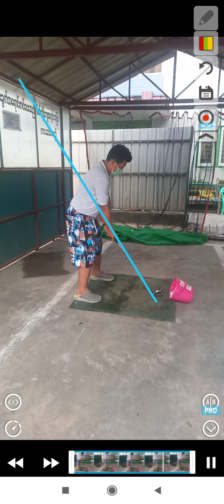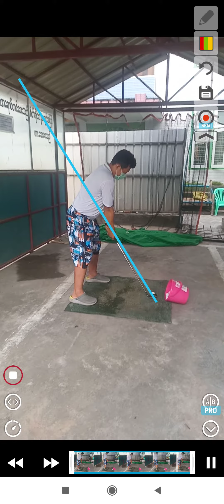July 16, 2021